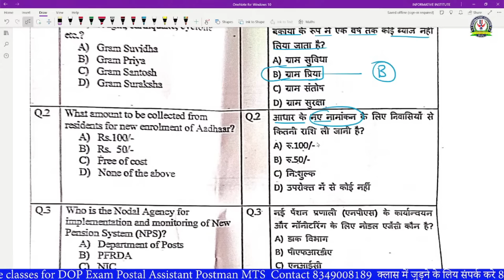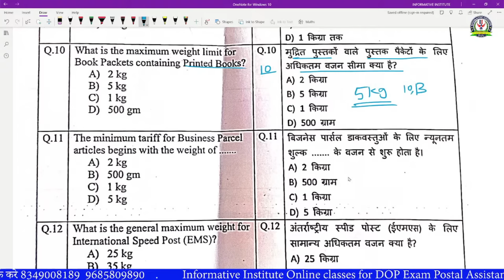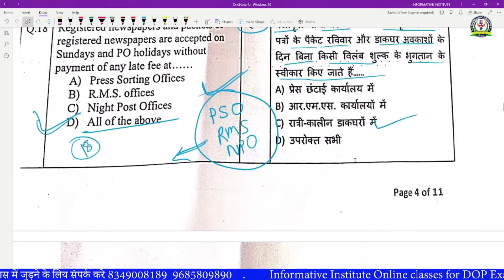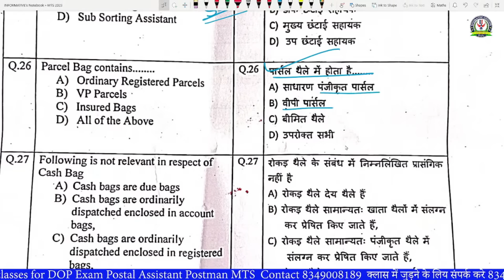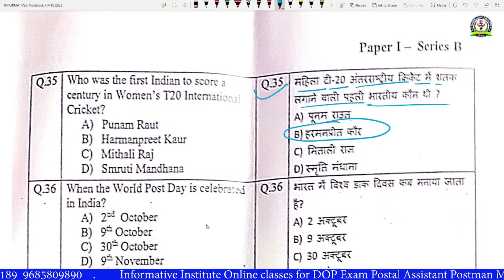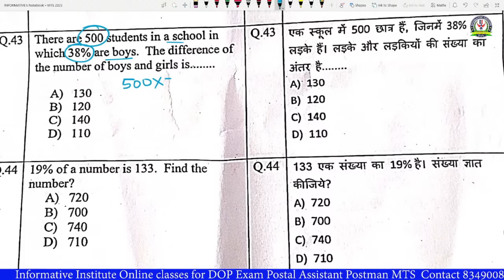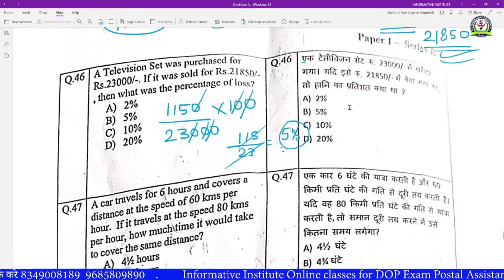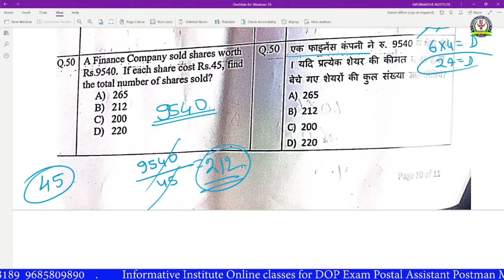GDS to MTS/Postman Paper 1 Maharashtra Circle 2023 All Questions Solve By Informative institute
25 July  2024 New batch | Target 2024 Exam
GDS to MTS maharashtra Circle 2024 Exam Paper Solve All Questions
MTS to Postman maharashtra Circle 2024 Exam Paper Solve All Questions
GDS to Postman maharashtra Circle 2024 Exam Paper Solve All Questions
Previous year Paper Solve Maharashtra Circle 2024
Old Paper Solve Maharashtra Circle
GDS to MTS Class
Postal Assistant Class
Postman Classes
All classes available for Departmental Promotions
Class join kaise kare video
New batch for MTS, Postman, Postal Assistant
📕 Informative Institute online classes

Informative Institute Coaching app

live class  daily
⏺️ Topic Cover
1-Mathematics
2-General knowledge
3-DOP ( theory + MCQ)
4-Online exam
5-PDF File
6- Recorded video Classes
7- MCQ PDF Notes
⏰Class time ⏰
Evening
               09:00 pm to 10:00 pm
Morning 7 Am to 8 AM
Daily 2 hours
📝 Every Sunday Exam
Daily Quiz Mock Test

Payment Mode
Phone Pay
Google Pay
IPPB Ac ,QR

Thanks you for visiting Informative institute.
We're unavailable right now, but will respond as soon as possible.
If you want to join our online class

GDS to MTS Course
GDS to PA Course
GDS to POSTMAN Course
Full course
Online classes for Department Exam MTS PA Postman
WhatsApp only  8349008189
Course Available
GDS to Postal Assistant
MTS / Postman to Postal Assistant
hame youtube ke alawa ap  WhatsApp and Telegram Channel se bhi jarur ad ho jay

Postal Assistant Exam  2023
Postal Assistant new course
GDS to Postman online course  by  informative institute
Informative institute online course for MTS Postman Postal Assistant Exam